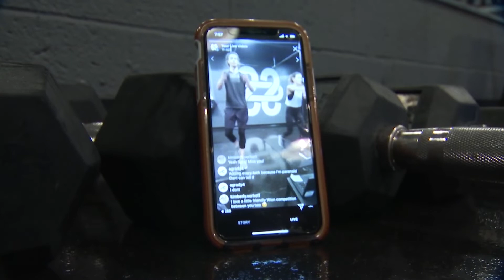Upstate fitness clubs go virtual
Unused bikes and empty benches are all that remain as the coronavirus closes gyms across the country. Upstate facilities are turning to online classes to meet the new demand.